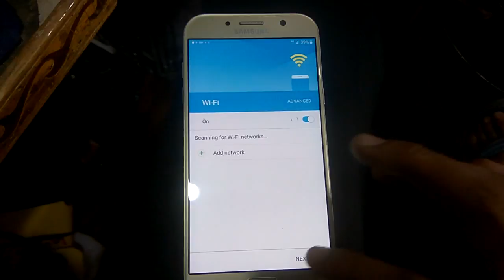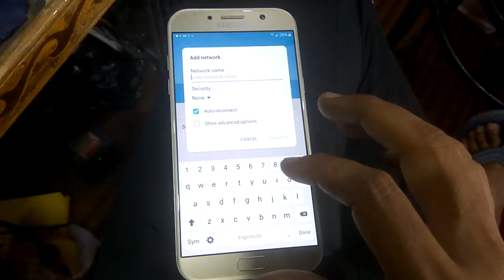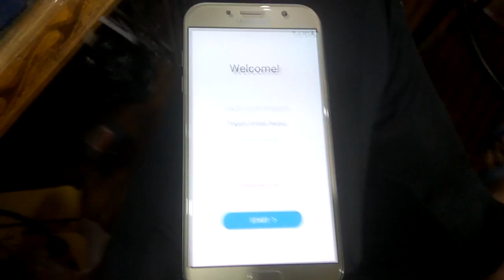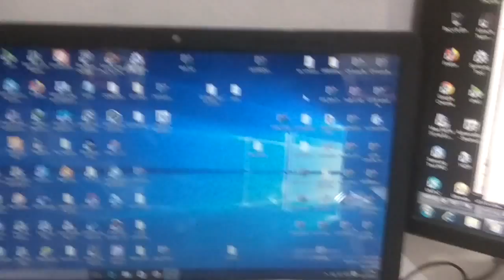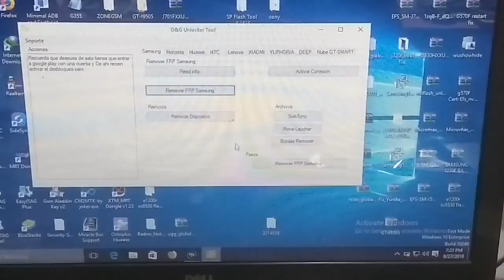Samsung A7 (A710F) Frp Lock Unlock 2018 New Solution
Samsung A7 (A710F) 2017 Frp Lock Unlock 2018 New Solution
ok gh